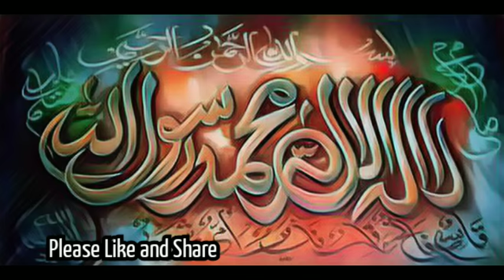New Irfani Kalam | Awwal Kalma Padkar Dillse | Zikrullha Sha Qawali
new irfani kalam awwal kalma padkar dillse Qawali#

Artist.
Singer.zikrullha sha rafai
Lyrics.aman taj
Music.zikrullha sha

Hello

Assalamu alyekum Doston mera naam zikrullha sha rafai

Assalamu alyekum doston   aap video ko dekhiyega or achi lageto ise like kijiyega aur aapko iss channel pe naate paak aur ghause azan ki shan me aur khwaja gareeb nawaz ki saan me aur nisbati kalaam aur aarifana kalam aur ghazal   qawalis milenge hafte me ak naya kalaam upload hoga  aur singer zikrullhasha and mustaqim daraz aur umar daraz